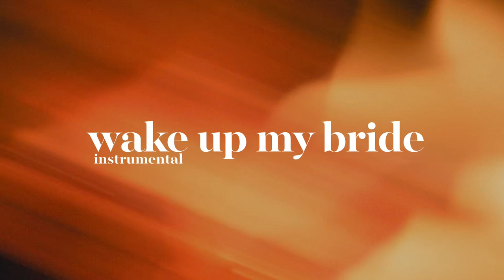1 HOUR // WAKE UP MY BRIDE // PROPHETIC INSTRUMENTAL WORSHIP // SOAKING WORSHIP MUSIC Ephesians 5:14